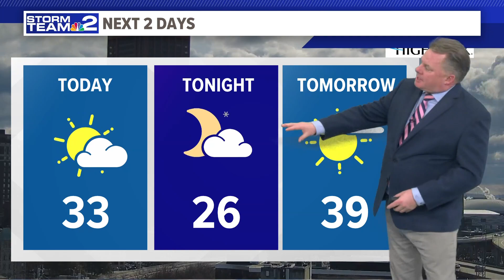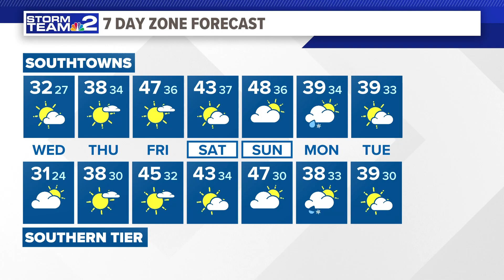Storm Team 2 forecast for 12/13/23